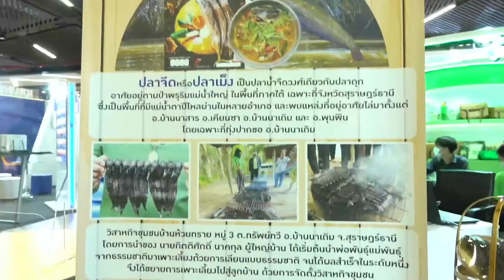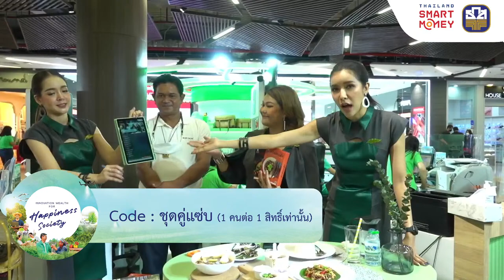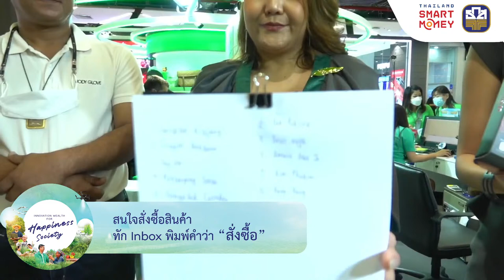ธกส บริการด้วยใจ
ร่วมสนุกกับกิจกรรม Thailand Smart Money ที่เซนทรัล สุราษฏร์ธานี
" ปลาเม็ง " หวาน หอม มัน อร่อย จากชุมชนบ้านห้วยทราย มาหวานหอมกัน